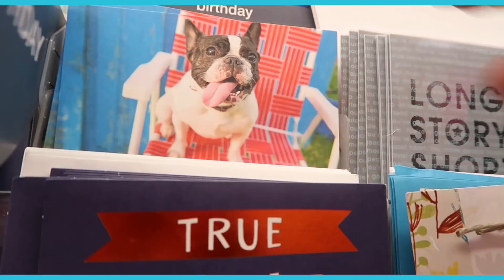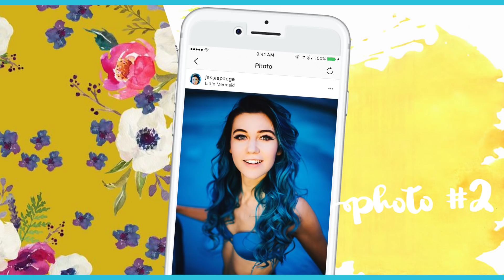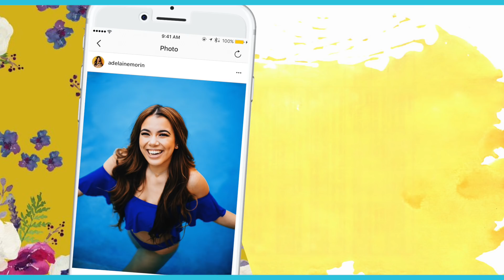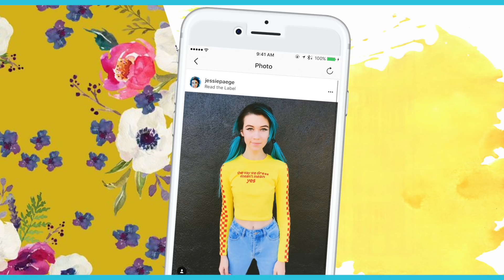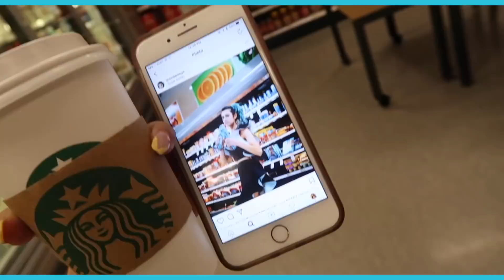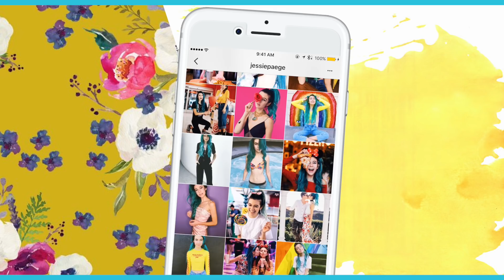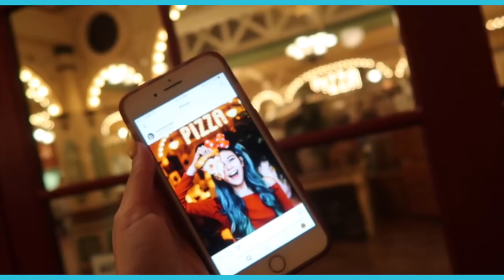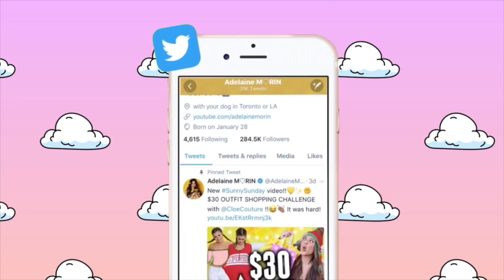I Copied Jessie Paege's Instagram for a Week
Thanks for helping with the video!

6-295 Queen Street East, Suite #326